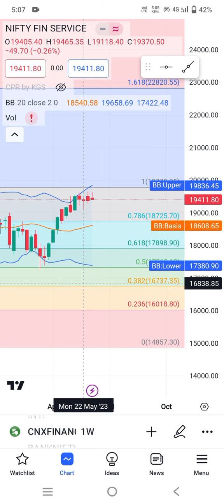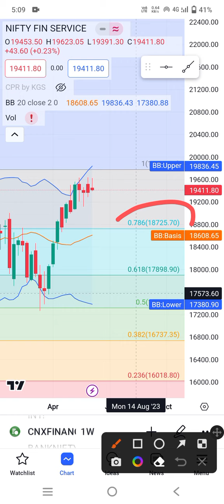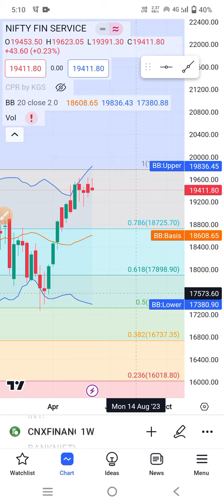Finnifty Prediction for next week 12-16 June 2023 tamil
To open demat account:
Zerodha

Next weekMarketPrediction
nifty analysis for Monday 12 June 2023
Finnifty prediction Monday 12 June 2023
bank nifty analysis for Monday 12 June 2023
bank nifty expiry 13 June 2023
nifty expiry on 6 June 2023
bank nifty expiry 1 june 2023
NIFTY EXPIRY ON 1 Jun 2023
Nifty Forecast
nifty
nifty share price
bank nifty
bank nifty share price
nifty today
nifty tomorrow
nifty analysis
banknifty analysis
nifty prediction
banknifty
nifty
banknifty   strategy
nifty tomorrow
nifty tomorrow
nifty analysis
banknifty analysis
nifty prediction
banknifty
nifty
nifty nifty
nifty live
bank nifty
nifty
nifty analysis